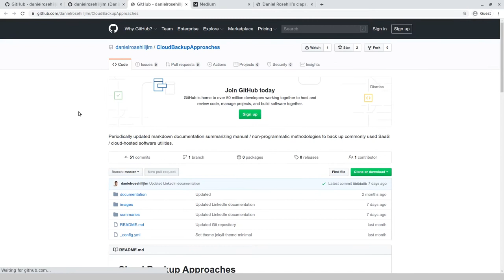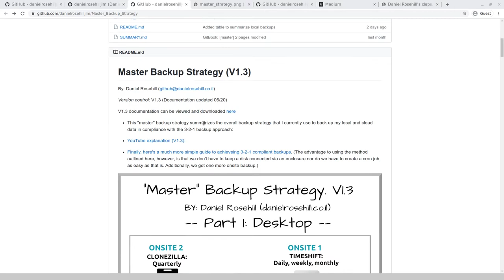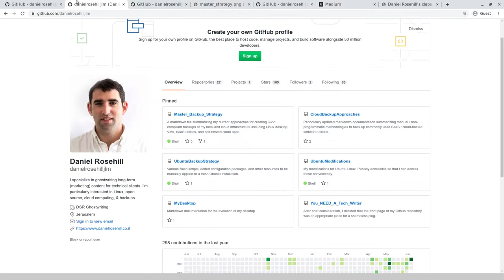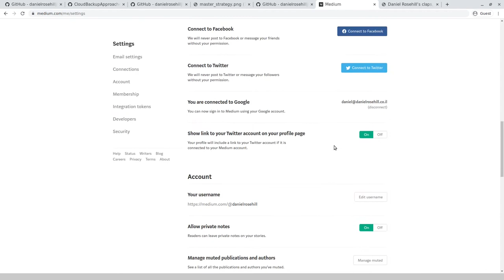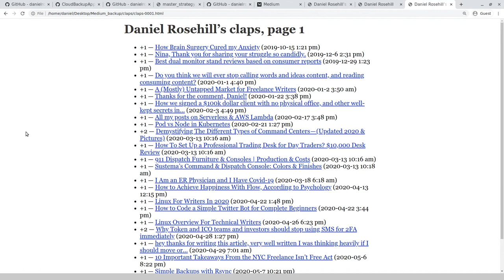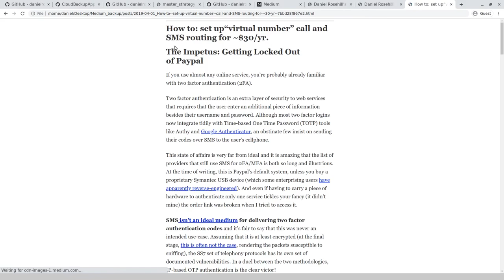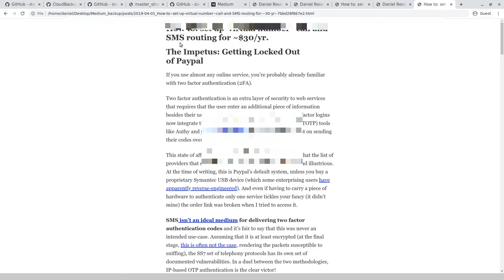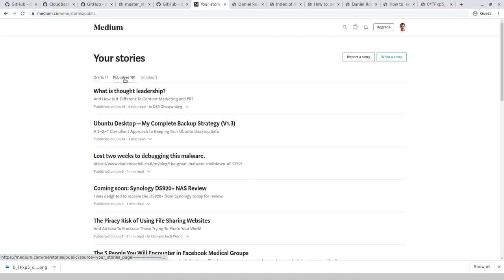How to back up your Medium posts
In this video, I take a quick look at my general cloud backup strategy — and I take a look, particularly, at Medium.com. After explaining how to create a data export from Medium, I examine what's in the archive and make an interesting discovery.

For more documentation about how to get your data out of SaaS  / cloud providers, check out my Github repository: